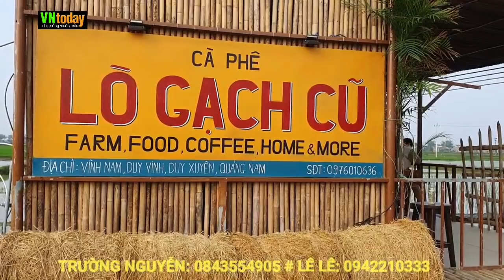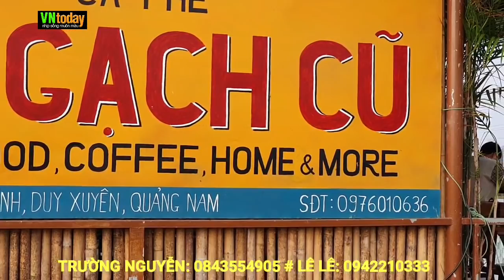LÒ GẠCH CŨ, quán cà phê độc đáo giữa cánh đồng! (P1) - 0333